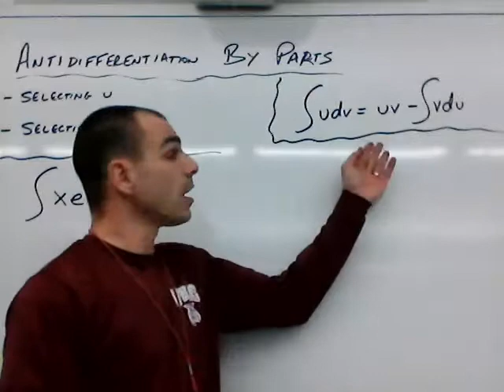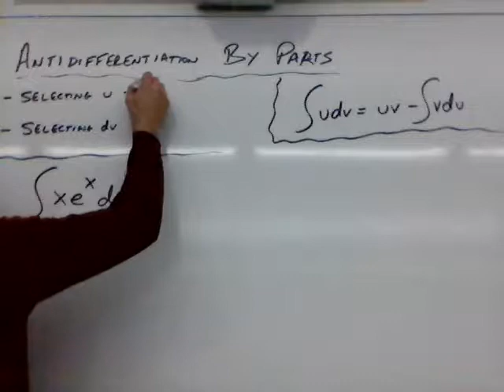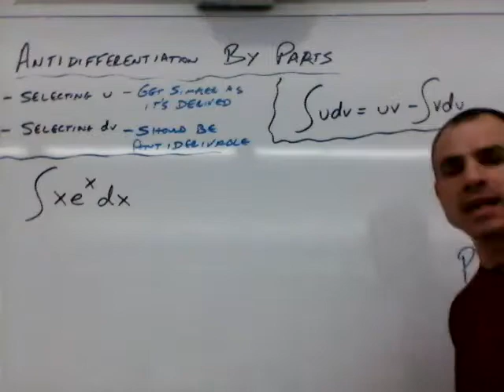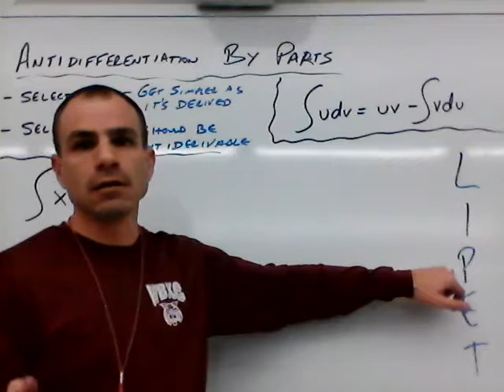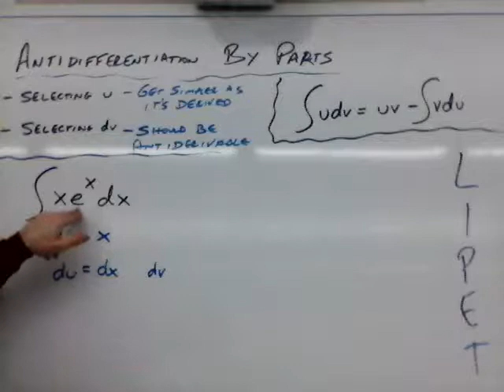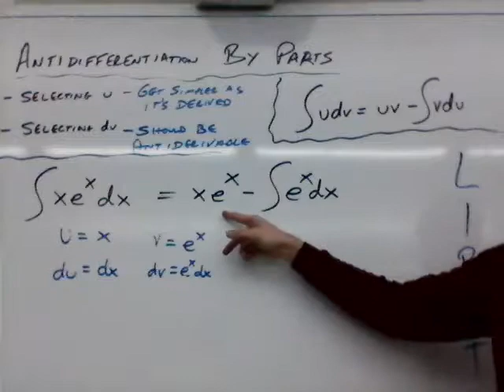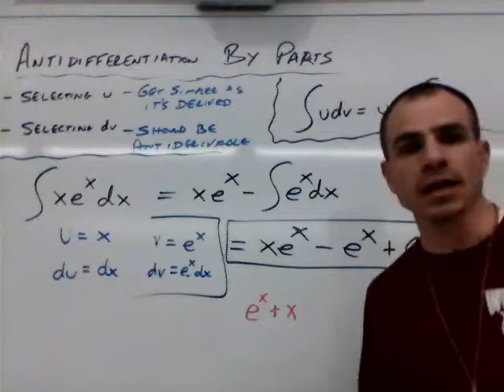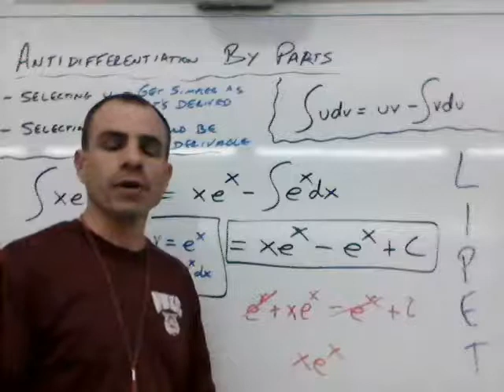Parts 1st Example